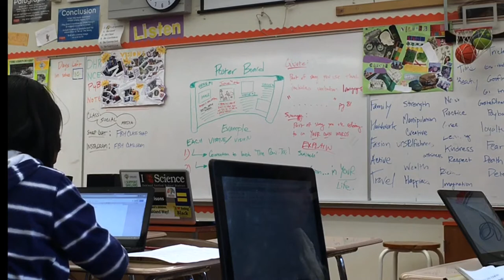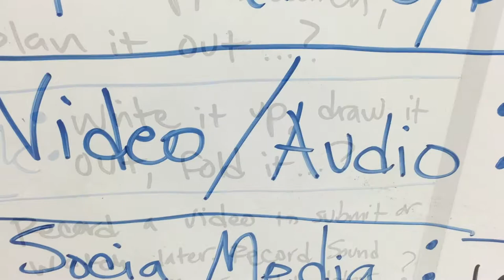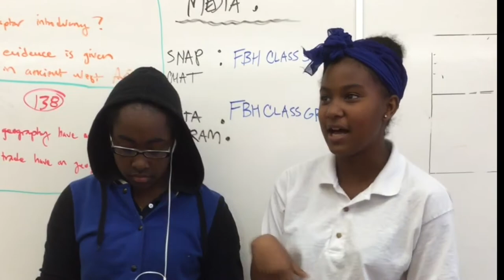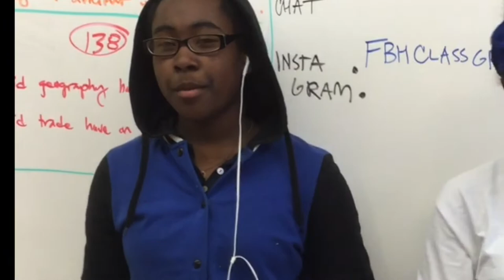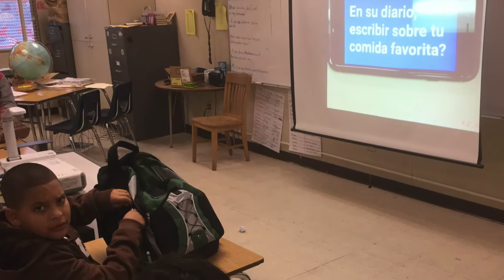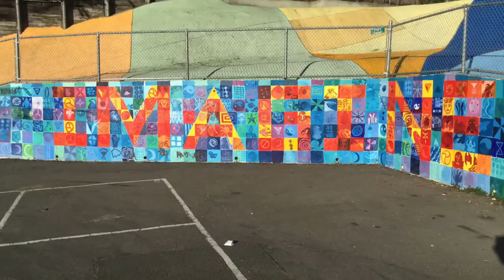Al Foreman Presents: Capstone Project Media Supporting DAA Theory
Mr. Foreman created Differentiated Assignment Assessment (DAA) to bridge the gap between differentiated instruction in the classroom and assessment practices amongst varying socioeconomic, cognitive, and academic-level populations served in urban and suburban school systems. This video supported the thesis written for California State University East Bay, culminating in an awarded Graduate Degree in Communication Studies.